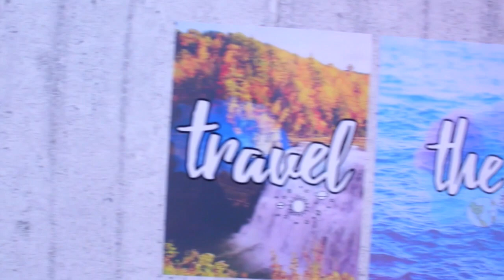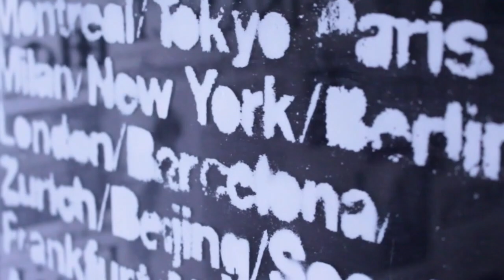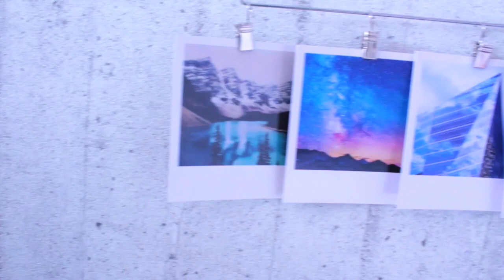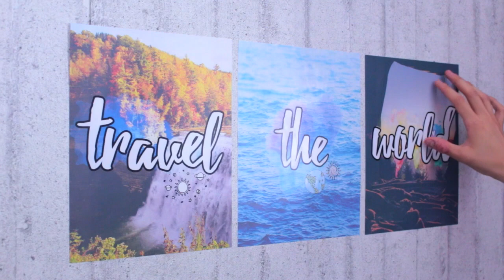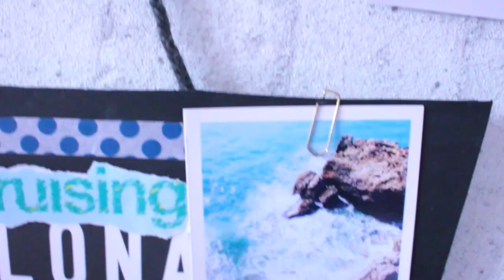SO wird DEIN Zimmer TUMBLR! DIY Tumblr Deko / Room Decor Ideen! Deutsch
Hey Leute! Heute zeige ich euch TUMBLR inspirierte Deko DIY Ideen und diese Tumblr room decor DIYS könnt ihr super einfach & günstig selber machen! Viel Spaß beim anschauen und beim nachmachen von den Tumblr DIY's!:)

Danke an Clixxie für die tolle Zusammenarbeit!:)

DIY N°1
- American Apparel Tüte
- Skalpell - Idee Kreativmarkt
- Sprühfarbe - Idee Kreativmarkt
- Glas - Ikea

DIY N°2
- Polaroids - Clixxie,
..mit dem Code 'Dimxoo' bekommt ihr bis zum 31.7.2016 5€ Rabatt bzw. 5 Polaroids gratis!😊
- Kleiderbügel - Ikea
- Fotoklammern - Idee Kreativmarkt

DIY N°4
- Pappe
- Skalpell - Idee Kreativmarkt
- Farbe - Baumarkt
- Band - Depot
- Kleber - Baumarkt

❐ SOCIAL MEDIA ❏

Mit dem Hashtag DimxooDIY nachgemachte DIY's posten!✨

Schnittprogramm: FCPX

- Venice Beach

- Dimi☺️